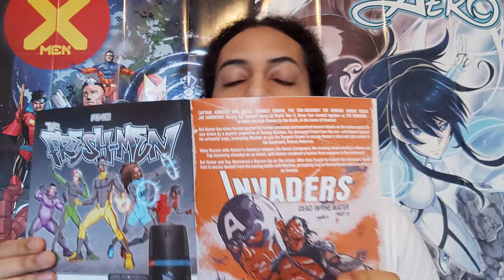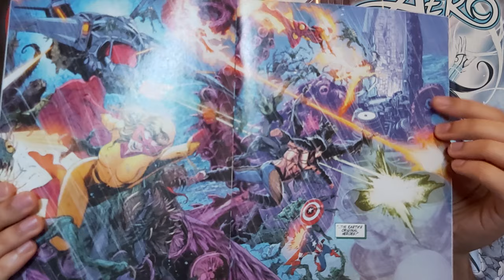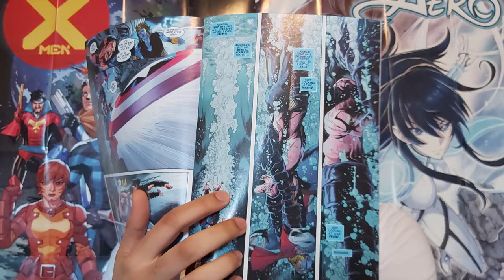Invaders #12 review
Chip Zdarsky, Butch Guice, Carlos Magno